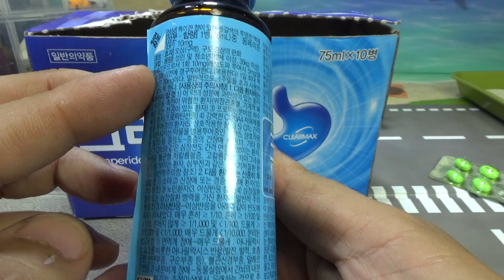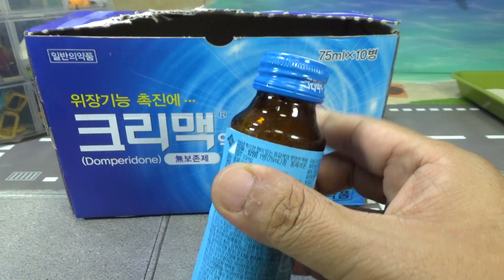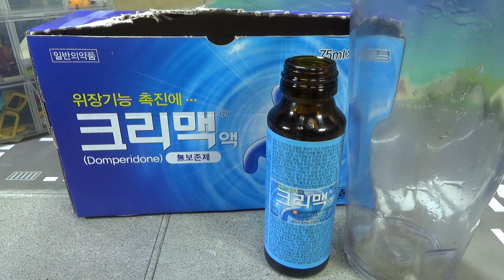크리맥 액 위장기능 촉진 의약품, 배에 가스가 찼을때 좋은 약국 판매 음료수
보통 속이 더부룩하면 가스활명수 같은 제품을 찾는데, 배에 가스가 많이 차있는 경우에는 활명수 제품보다는 이런 제품이 좋다고 하니, 배에 가스가 많이 차시는 분은 참고해 보세요~